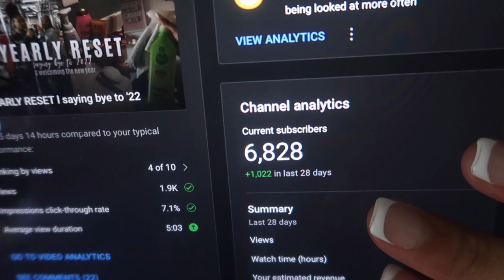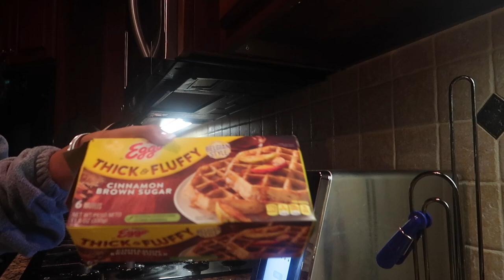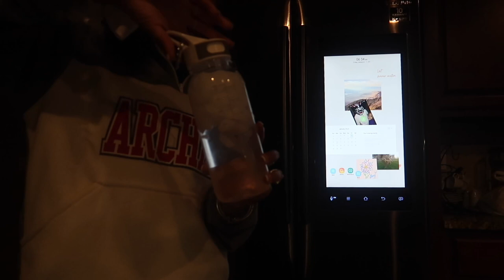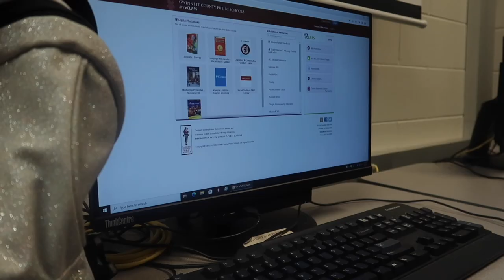FRIDAY IN MY LIFE *student-athlete edition l grwm, game day vlog, meet my school friends etc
𝐞𝐪𝐮𝐢𝐩𝐦𝐞𝐧𝐭⬇️
𝙘𝙖𝙢𝙚𝙧𝙖-𝙘𝙖𝙣𝙤𝙣 𝙜7𝙭 𝙢𝙖𝙧𝙠 𝙡𝙡 (𝙛𝙧𝙤𝙢 𝙖𝙢𝙖𝙯𝙤𝙣)
𝙚𝙙𝙞𝙩𝙞𝙣𝙜 𝙨𝙤𝙛𝙩𝙬𝙖𝙧𝙚- 𝙞𝙢𝙤𝙫𝙞𝙚 & 𝙘𝙖𝙥𝙘𝙪𝙩 (𝙤𝙣 𝙢𝙖𝙘)

𝐚𝐛𝐨𝐮𝐭 𝐦𝐞 ⬇️
𝙖𝙜𝙚- 14 (𝙛𝙧𝙚𝙨𝙝𝙢𝙖𝙣 𝙞𝙣 𝙝𝙨)
𝙚𝙩𝙝𝙣𝙞𝙘𝙞𝙩𝙮- 𝙖frican 𝙖𝙢𝙚𝙧𝙞𝙘𝙖𝙣 & 𝙠𝙤𝙧𝙚𝙖𝙣